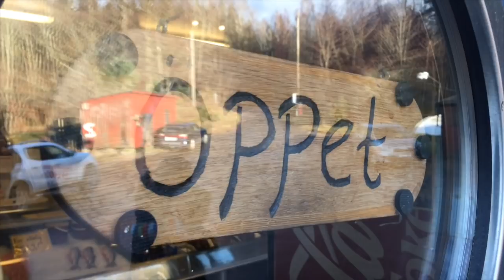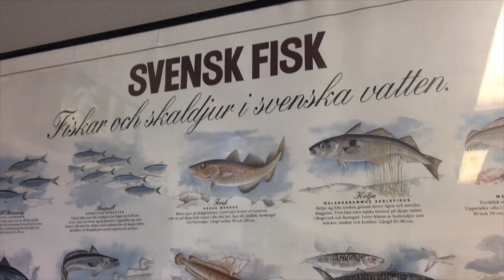Commercial Fishermen At Sweden's Second Biggest Lake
We are buying some fish at a local fish smoke house.

We generally only try to reply to comments the first 24 hours after the video aired due to the amount of comments we receive. Feel free to get in touch with us via facebook or email.

Carpentry:
Hultafors Handsaw
Hultafors Hammer
Stanley Level
Stanley Measuring Tape

Garden Tools:
Soil Blocker

Poultry Equipment